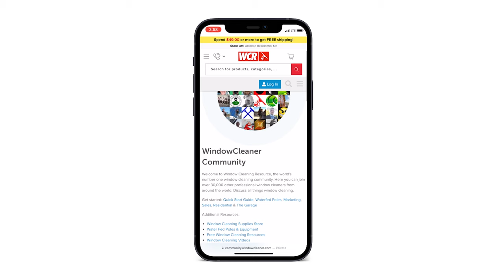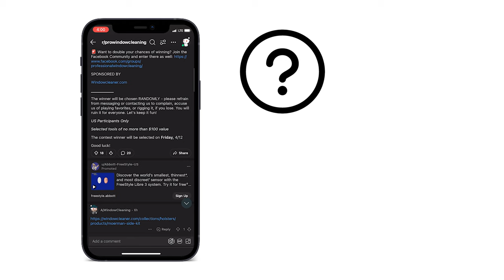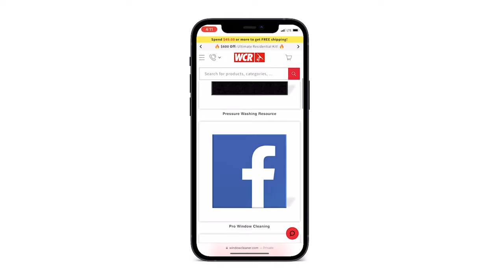Navigating WCR: Online Communities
Ever wonder where window cleaners connect online? Check out the best online spaces for window cleaners in our latest video. Find your new go-to source for industry insights, peer advice, and more!